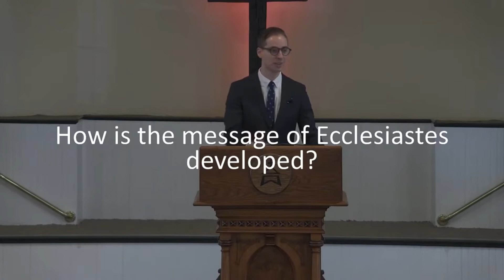11.21.21 Sermon: Ecclesiastes - A Retrospective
In this concluding sermon on the study of Ecclesiastes, Pastor Dave Capoccia briefly reviews the answers to the book's fundamental questions before reading the entire book aloud from start to finish. The three questions Pastor Dave considers are:

1. What is the main message of Ecclesiastes?
2. How is the message of Ecclesiastes developed?
3. How does the message of Ecclesiastes connect to Christ?